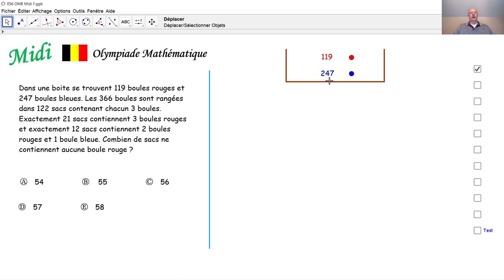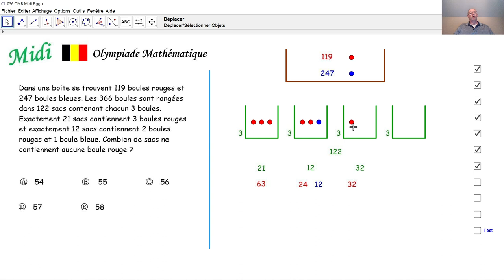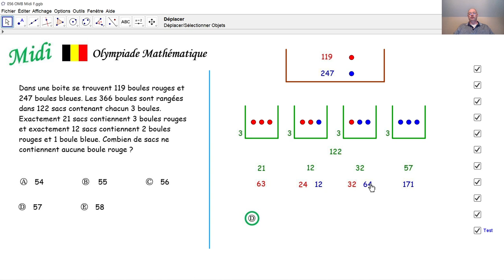Olympiade mathématique Midi 056